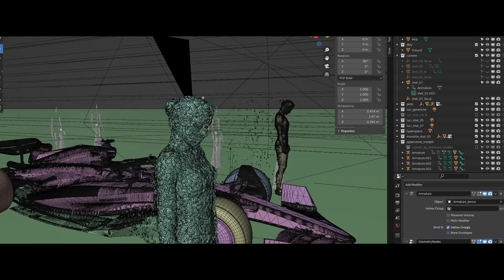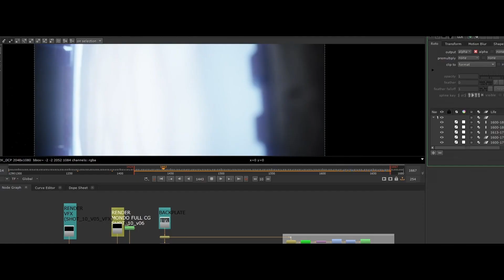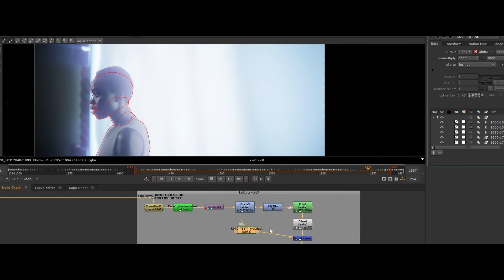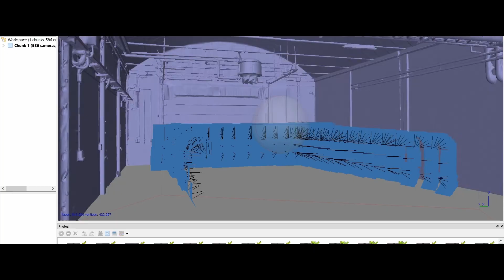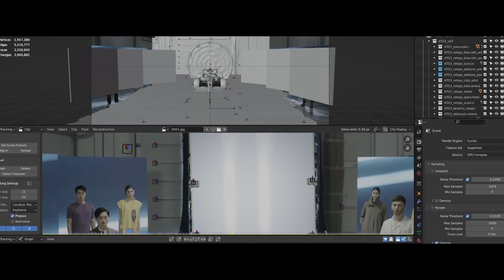THE MAKING OF | Behind the Scenes AT03 Launch I AlphaTauri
What does it take to create a digital VFX car? Follow us on a tour behind-the-scenes of Scuderia AlphaTauri's Formula 1 race car livery reveal and our Spring-Summer 2022 collection presentation and see how we were able to merge the virtual world with real-life fashion.

AlphaTauri is the namesake and main sponsor of the Scuderia AlphaTauri racing team. The relationship is based on the shared values of innovation and technological leadership. AlphaTauri's mission is to constantly develop its innovations and pioneering approach to fashion; the partnership with the F1 team offers an ideal environment for this.

ABOUT ALPHATAURI
AlphaTauri is a stand-alone fashion brand founded out of Red Bull that offers innovative fashion technologies integrated with high-quality and uniquely designed styles. The brand combines textile innovations, purposeful design and premium materials to add value to both body and mind.